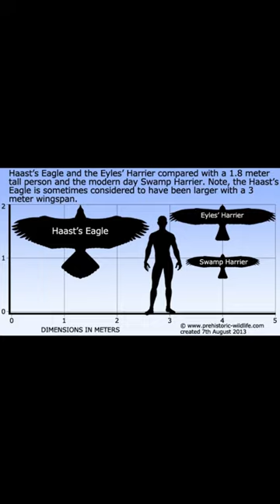Part 1 of 10 Mythical Creatures That Are Real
There is never a shortage of stories about mythical creatures. According to popular folklore, most have ridiculous features and characteristics that make it difficult to believe in their existence. The fact that we frequently lack verifiable evidence to prove they exist does not help their case.